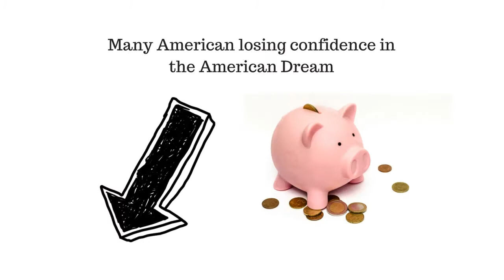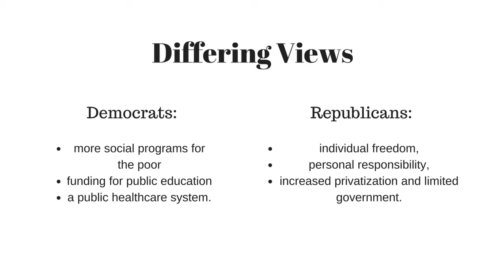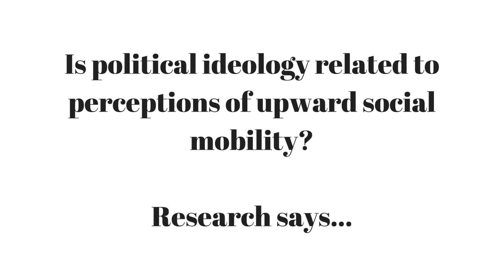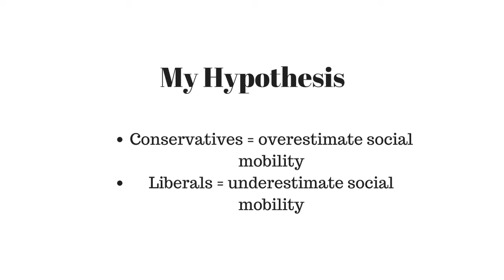Moreno_Favianna_RMProject